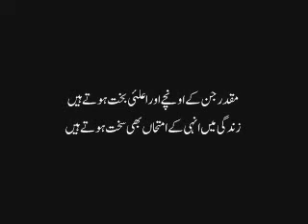AWAZPLUS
MUHAMMAD SHARIF MUHAMMADI